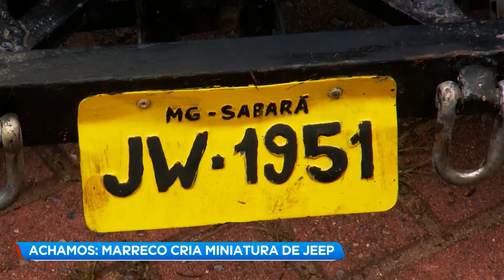Achamos em Minas: Morador da Grande BH customiza bicicletas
Um morador de Sabará, na Região Metropolitana de Belo Horizonte, usa objetos que iriam para o lixo para incrementar bicicletas.